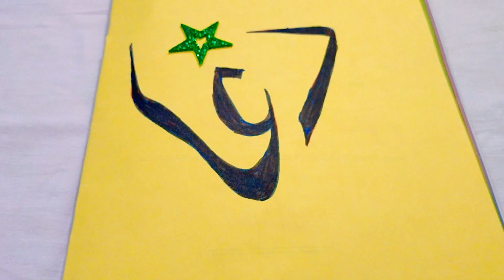Muhabbat Ke Liye | Only For Love | For The Sake of LOVE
"YA WADUDU"

This wazifa is only for love. Whether it is for your family or for your husband/wife. Try it, you will be happy after seeing wonderful results.